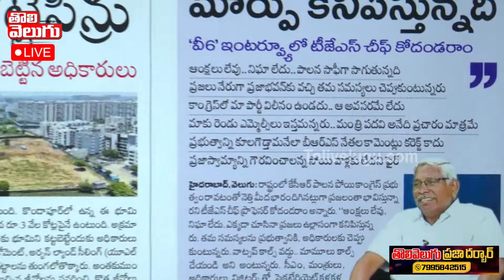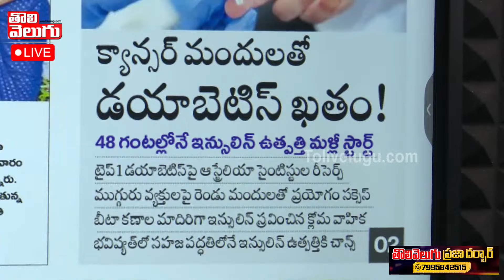ప్రజలు మీరు చెప్పినట్టు విన్నరు..ఇకనైనా ప్రజలను ఆదుకోండి..| Prof Kodandaram | Journalist Manoj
ఫైనల్ లిస్ట్ తో నేడు రాష్ట్రానికి రేవంత్..
నేడే రాహుల్ గాంధీ యాత్ర ప్రారంభం..